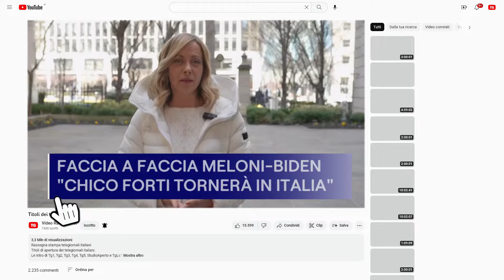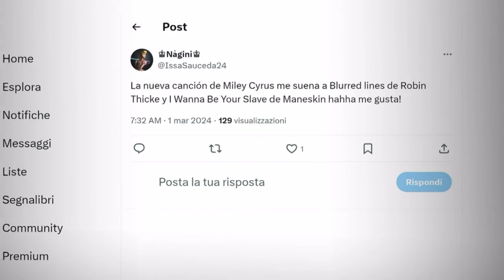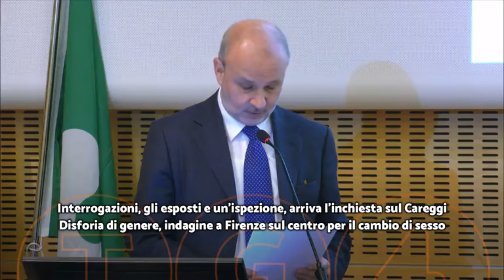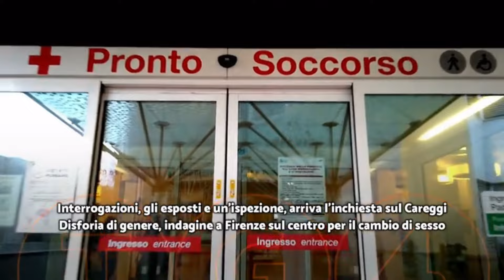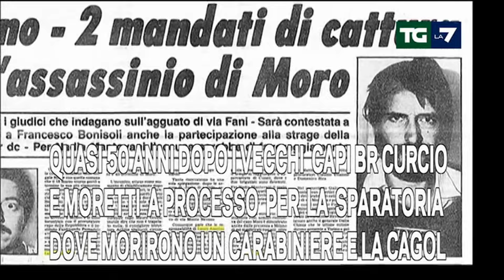Titoli dei telegiornali del 01/03/2024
Rassegna stampa telegiornali italiani del 01 marzo 2024.

00:00 ║ TG1 delle 20:00 - Rai 1
01:26 ║ TG2 delle 20:30 - Rai 2
02:41 ║ TG3 delle 19:00 - Rai 3
04:03 ║ TG4 delle 19:00 - Rete 4
06:22 ║ TG5 delle 20:00 - Canale 5
08:42 ║ StudioAperto delle 18:30 - Italia1
11:22 ║ TG7 delle 20:00 - La7